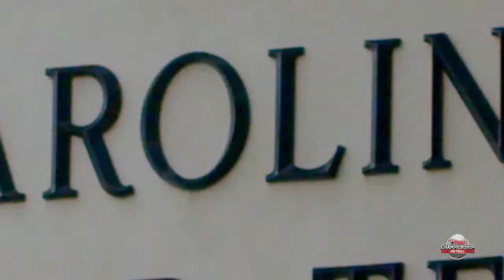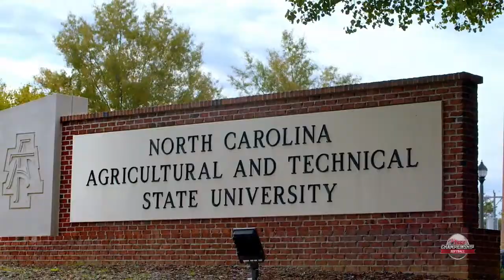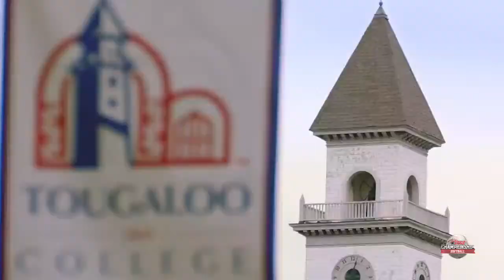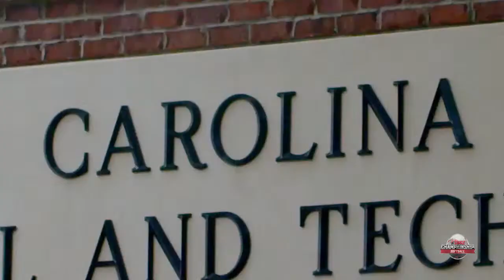2023 SWAC Softball Tournament: Alcorn State vs Florida A&M